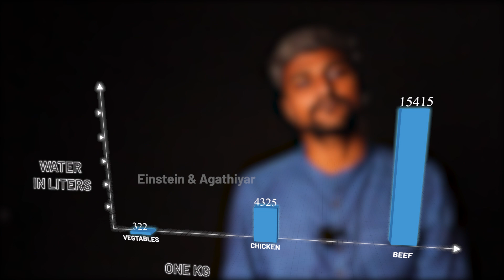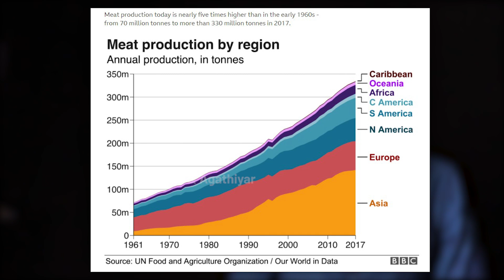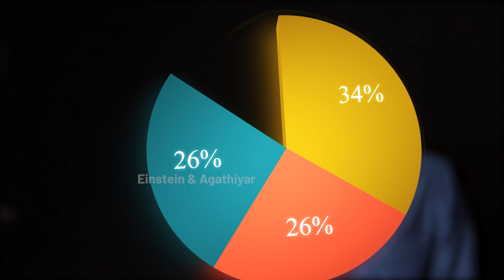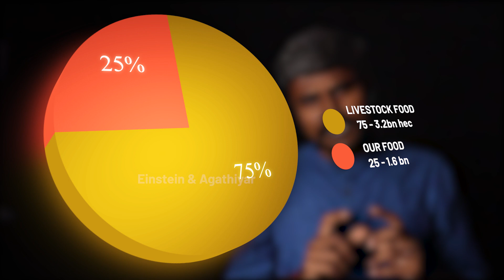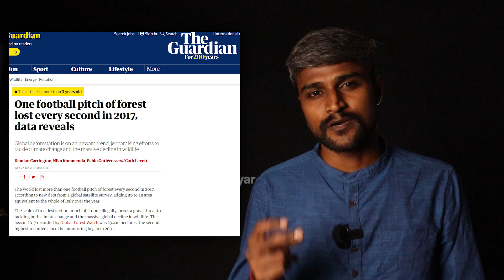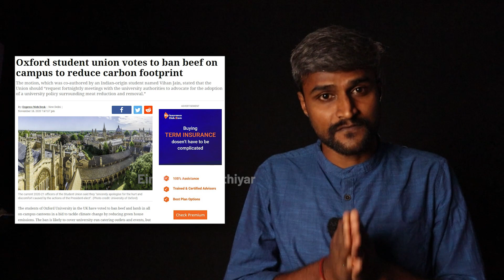Beef and Deforestation : Episode 1 | Tamil | Climate Change | பீப்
Subtitles Added. How a food is related to Deforestation? Here in this Beef Series present the in-depth research facts with clear visuals. When we speak about beef in India, people think about religion and politics, but the whole scientific and environmental communities are realizing more than that, we need to bring that realization here, that is the whole point of this Beef Series. Whether it is chicken, egg, pig, beef, vegetables, nuts etc every food has its own environmental impact, we need to educate this to everyone especially to the future generations.

How Fast Deforestation is happening and how it is related to Cattle